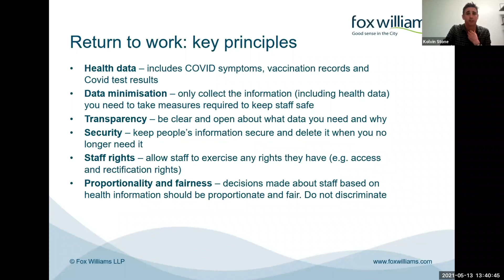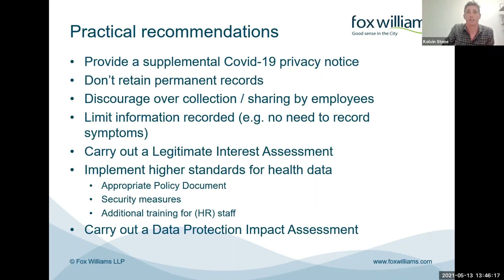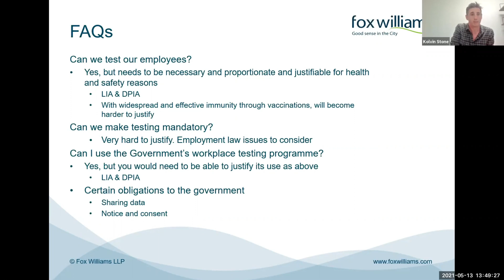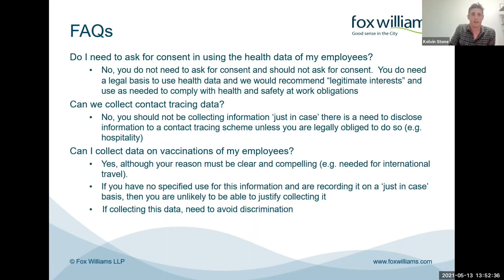Covid 19: Best practice for returning to the workplace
Speaker: Kolvin Stone, Partner at Fox Williams LLP

This presentation is part of the 'Data protection annual update 2021' webinar recorded on Thursday 13 May 2021.